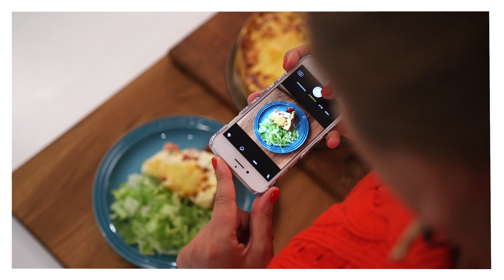Lättlagat med Jessica Frej - Vegetarisk Janssons frestelse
"Vegetarian Jansson's temptation" | English subtitles available.

I det här avsnittet av "Lättlagat med Jessica Frej" lagar jag en riktig julbordsklassiker – Janssons frestelse. Men jag vill ha min Janssons frestelse vegetarisk, och därför använder jag fetaost istället för ansjovis. Se hela receptet här nedan:

In this episode of "Lättlagat med Jessica Frej", I make a classic dish for the Christmas table – Janssons frestelse. But I want it vegetarian, so I use feta cheese instead of anchovy.

Stort tack till mina vänner på undertextning.nu som har textat det här avsnittet.

Recept Janssons med fetaost
15 min + 45 min

4 port/8 bufféport

1 kg potatis, fast

3 gula lökar

1 pkt fetaost

1 tsk salt

3 dl grädde

2 dl mjölk

smör till formen

½ dl ströbröd ev. glutenfritt

Sätt ugnen på 200 grader.

Skala och strimla potatisen fint för hand (eller på rivjärn men det blir inte lika bra)

Skala och skiva löken fint.

Smula fetaost.

Varva potatis, lök och fetaost i en smörad form.

Strö över salt.

Häll på grädde och mjölk.

Strö över ströbröd och grädda på 200 grader i cirka 45 minuter.